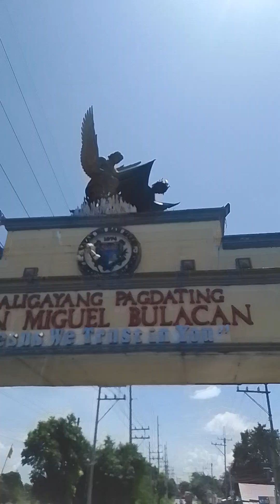8 August 2023